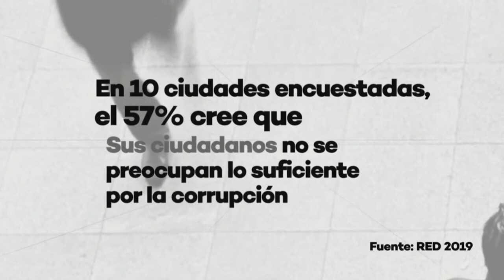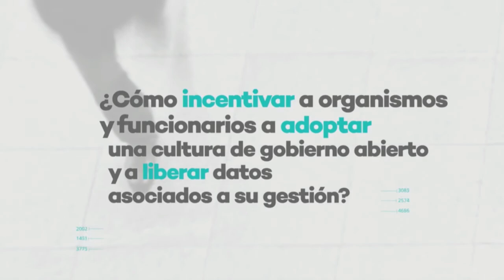Gobierno digital y datos abiertos